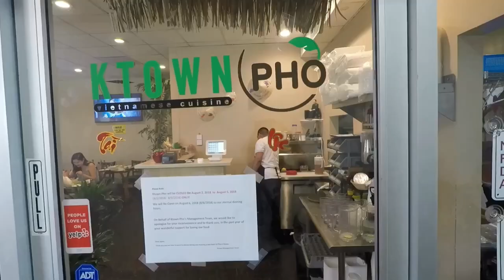กินอาหารเวียดนาม ที่ร้าน Ktown Pho จร้า (Eating Vietnamese Food in Ktown , Los Angeles)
Hi guys 👋🏻 I’m Ning. Welcome to my Facebook page & YouTube channel : Isaan In America. I’m from Isaan(North East Part Of Thailand) but living in California USA.